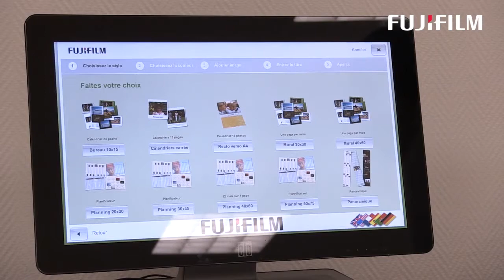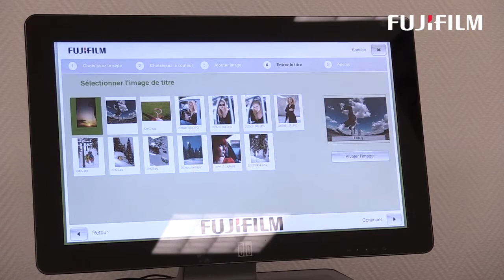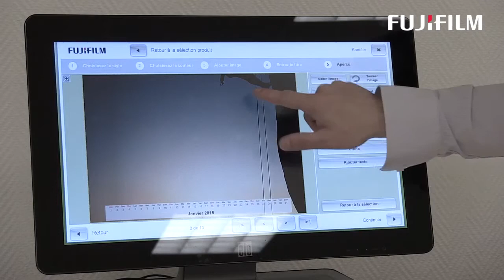Order IT 7 V9  Calendriers